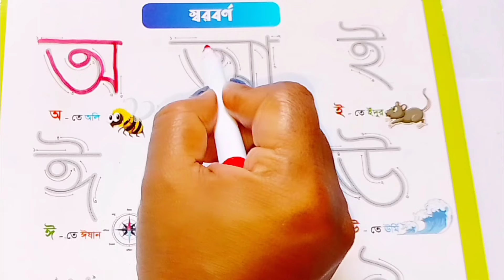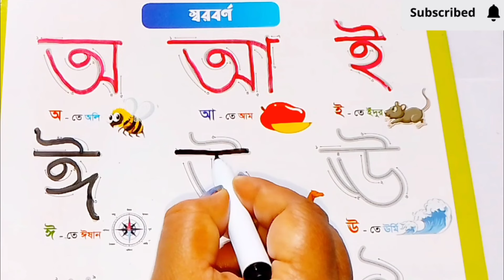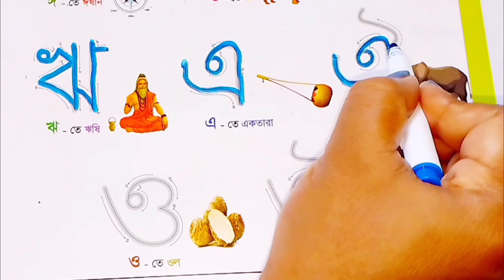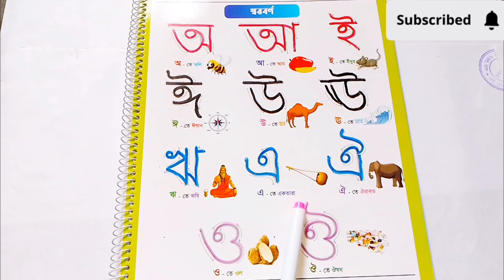বাংলা স্বরবর্ণ ও ব্যঞ্জনবর্ণ | অ আ ই ঈ উ ঊ ঋ এ ঐ ও ঔ | ক খ গ ঘ | Bangla bornomala | Sorborno